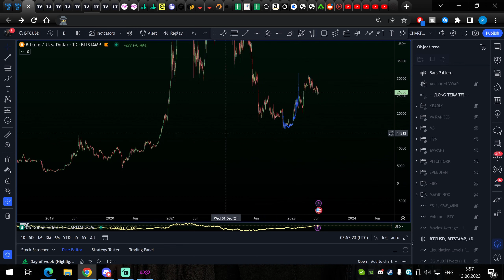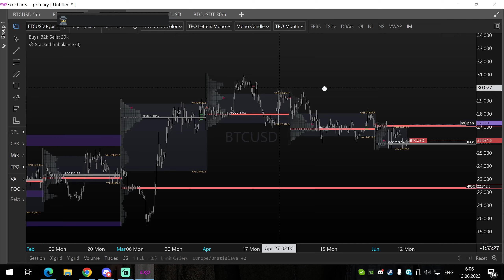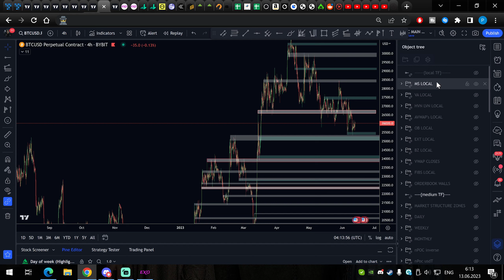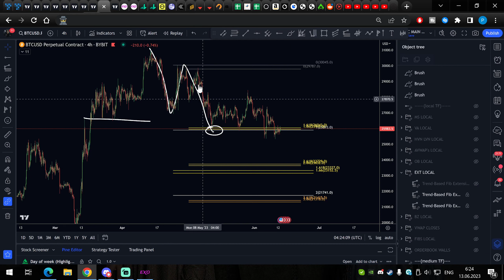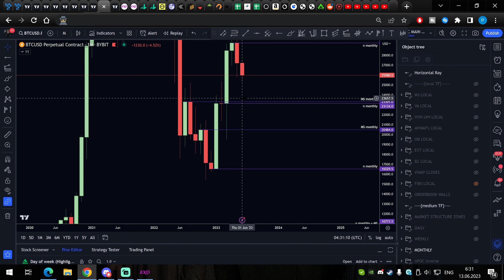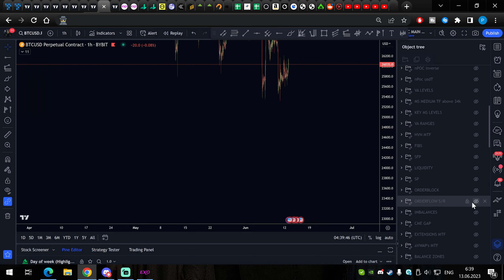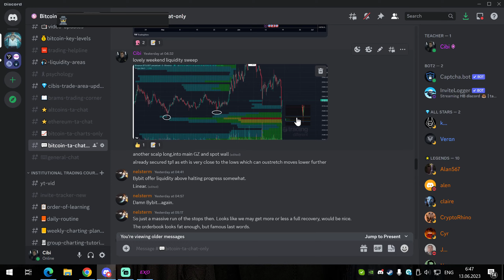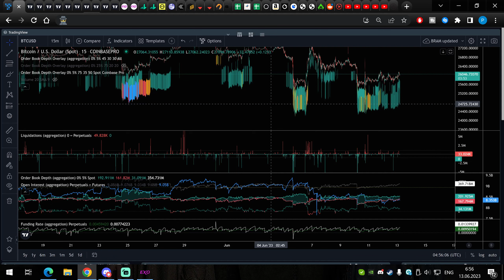Bitcoin Technical Analysis - Multiple Timeframes + CPI & FOMC News Trading Preparation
Our trading group is focused on the highest quality technical analysis for Bitcoin, Ethereum, and a few altcoins. You can learn how to trade with Exocharts which is the best tool for orderflow, you will learn how to use TRDR + Tradinglite for orderbooks and Tradingdifferent + Hyblock for liquidity trading.

0:00 - Intro
01:07 - High timeframe analysis start
03:39 - AMT - HTF VAL
03:48 - Swing short still running
04:31 - Why is 30k region big resistance
05:58 - Inefficiency getting filled with volume
08:41 - Previous range as support
09:22 - HTF aVWAP's
10:05 - General TA
12:39 - Monthly volume profile
14:00 - Medium timeframe analysis start
14:22 - AMT, High volume nodes, Market structures
24:06 - aVWAP's
27:29 - Orderblock's, Main Extensions and their symmetry, naked VWAP closes
34:44 - General TA
39:23 - Key MS levels
41:22 - Liquidity
44:18 - Trapped Traders S/R, Geometry
47:24 - Weekend Trading - getting into long with OI + liquidity analysis
55:24 - Support and Resistance areas above/below

Main trading tools I use :
1. - we both get 30$ towards paying plans
4. - 14 day trial instead of 7 days

All trades are given for educational and entertainment purposes only.
Nothing is to be taken as financial advice. The information should not be construed as investment/trading advice and is not meant to be a solicitation or recommendation to buy, sell, or hold any securities, Cryptos or coins mentioned.